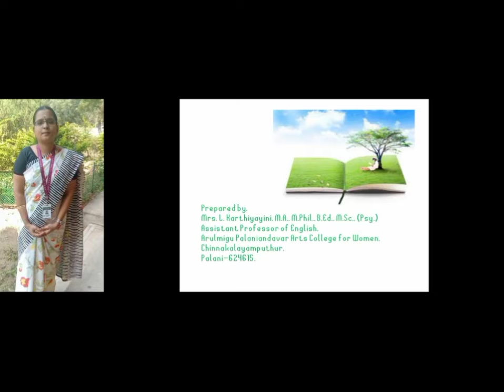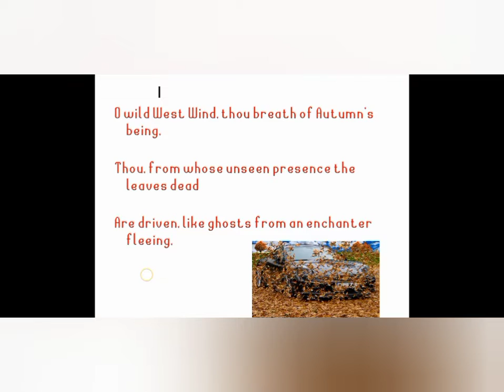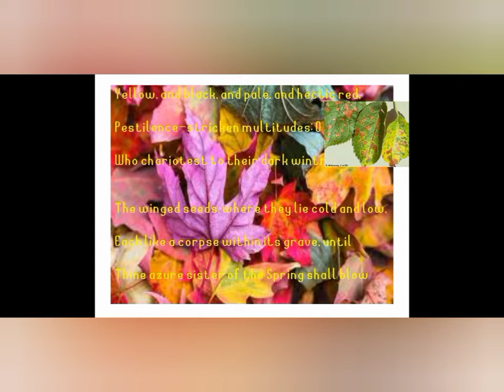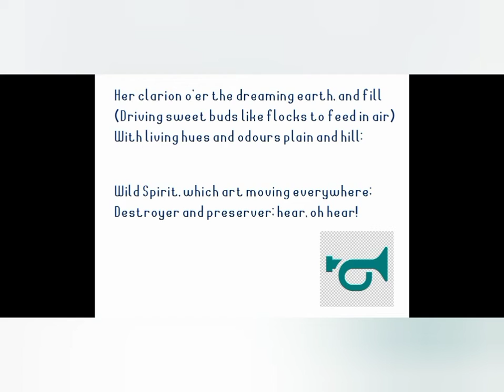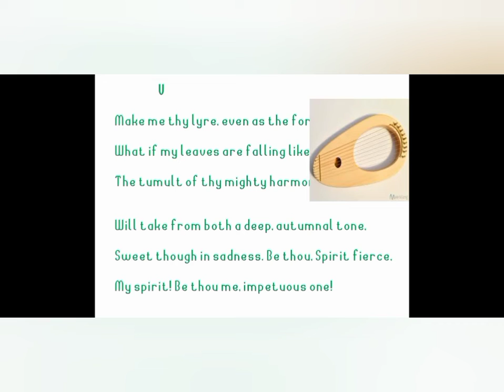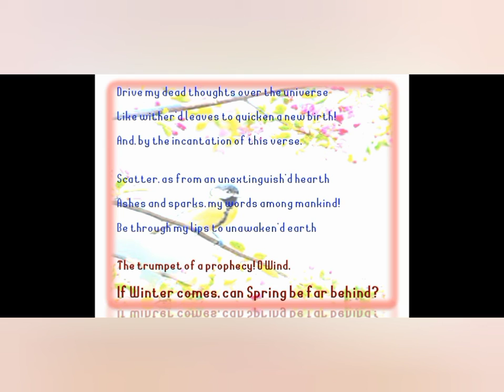LMS-Ode to the West Wind by P.B.Shelley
Mrs. L. Karthiyayini,
Assistant Professor of English,
Arulmigu Palaniandavar Arts College for Women,
Palani.